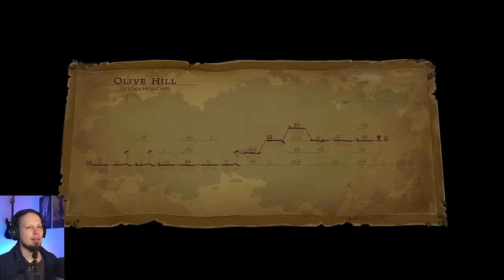Into the Sewers! - Goblin Stone Playthrough Episode 26